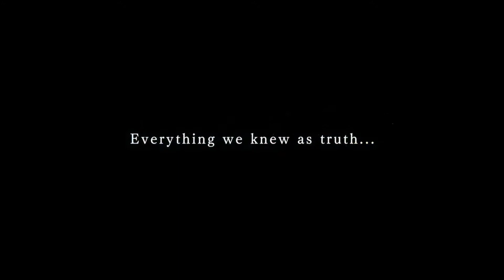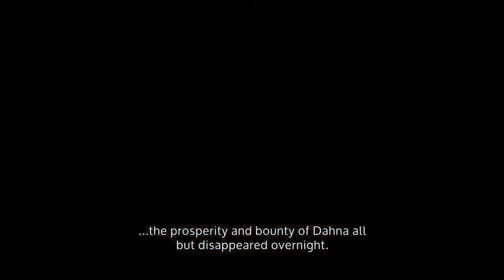Let's Talk About Tales of Arise best game in the Series?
What's up YouTube ShoSaga back with more videos I'm currently on this 1000 subscriber Grind I'm gonna be live streaming on Twitch you can follow me at Ike_Atlas on Twitter I have a couple of Of Series

Throwback: Playing Games that are Older and not really seen these Days

Underrated: Games That Need a little Shine Because they are Great But Not Talked About

DreamSequel: Games that were Great but need a New Game to Fully Grab that potential

Disappointed: Games that released and did not live up to rhe Hype or was an overall bad experience

Don't Forget To Check out my Streams i do Full Camera Commentary On all Streams And im Covering A Couple of Games

The Legend Of Heroes Cold Steel 4: A great Jrpg Series were all the games are Connected and the games have vast Vast World Building

Watch Dogs Legion: Fun Gameplay Decent Story. A Game were anyone Can be the Main Character

Naruto Rise of a Ninja: Part of my Naruto Gameverse Were i play the Entire Naruto.Story From The Games perspective Rise of the Ninja is the First Game in This series Also Including Storm 2,Storm 3 Full burst,and Storm 4

Persona 5 Royal: This game Needs No introduction its persona 5 one of rhe Greatest games of all time

Warzone: I play Warzone all the Time with Friends we Have a Group Called TechLeague which is just a couple of People who are Like-minded

so as Always I Really Do Appreciate all you guys who Watch my videos and Ill Take Criticism and Try to Become a better Youtuber thanks for Watching and ill see u Guys Next video